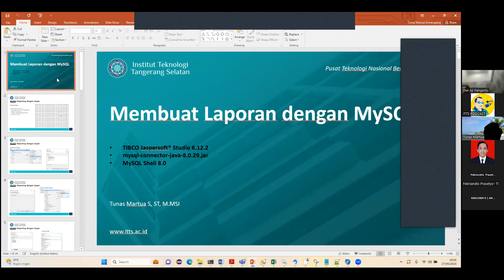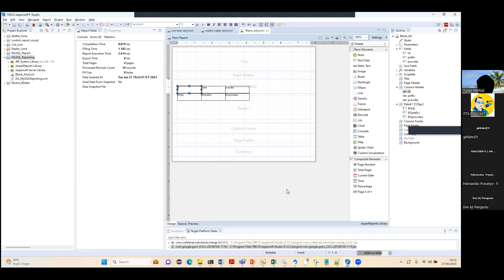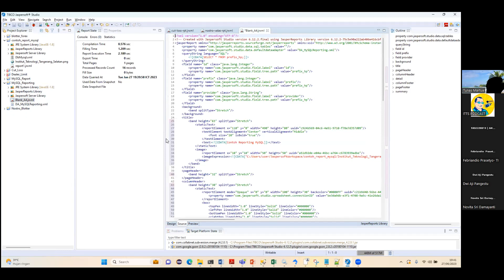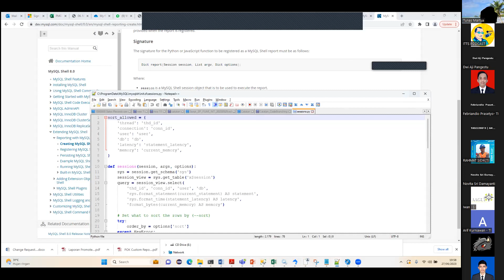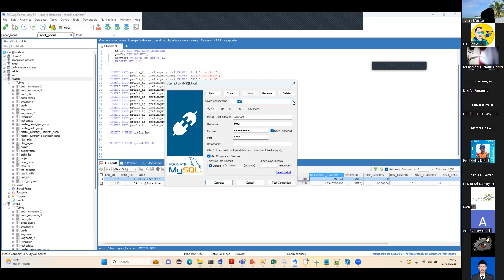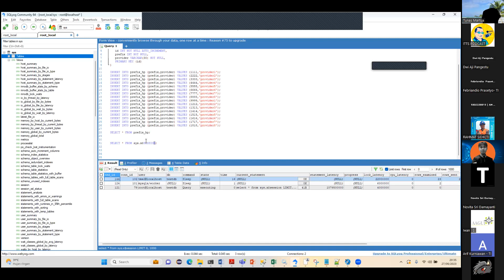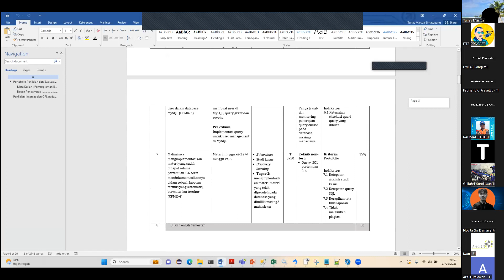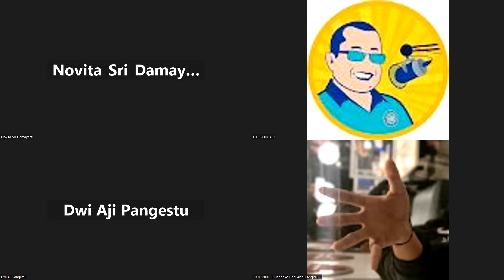2023-06-27 Pemrograman Basis Data - Kary